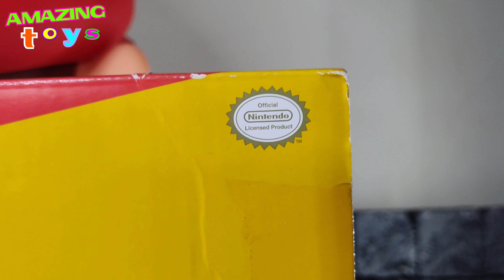RESEÑA SUPER MARIO JUMBO 51 CMS? JAKKS PACIFIC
hola amigos del canal, finalmente les traigo mas contenido de mario, si que si claro que si la reseña del super super mario jumbo mamastrozo. enterate de todos los detalles en este unboxing!